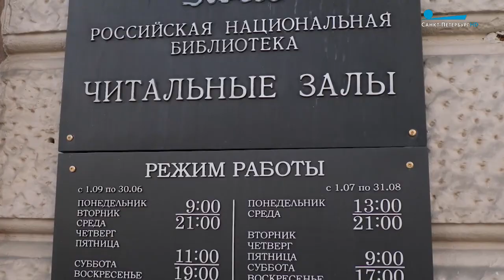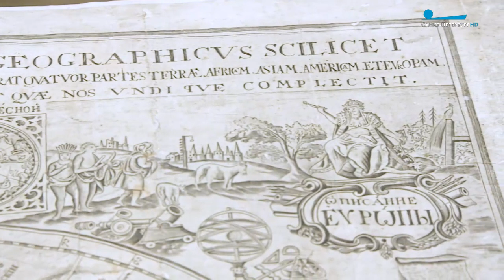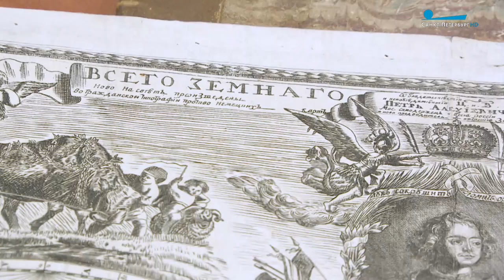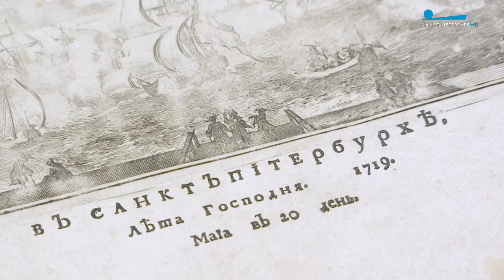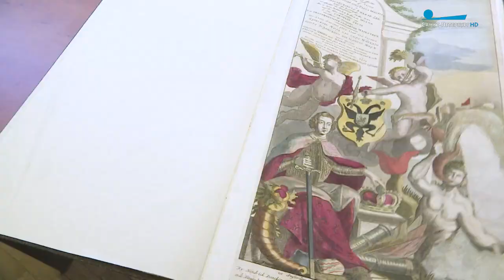«Петровская картография» в фондах Российской национальной библиотеки